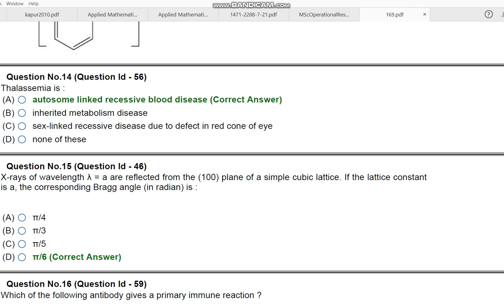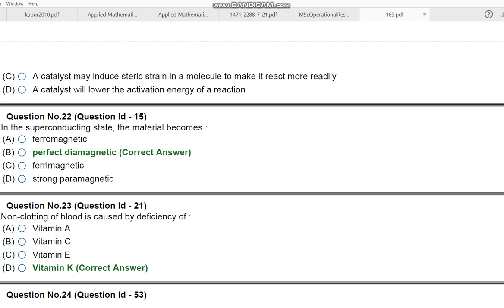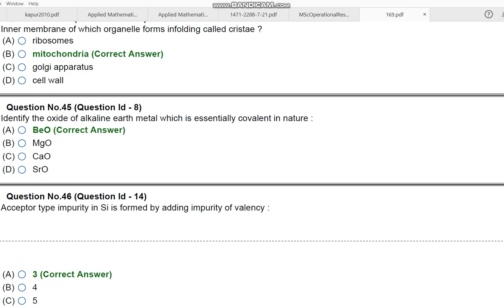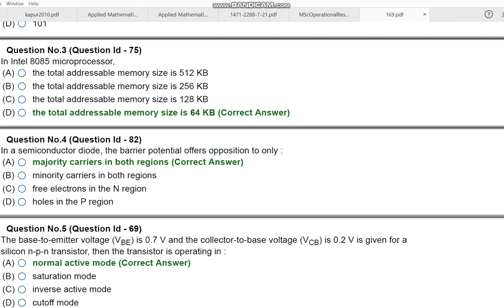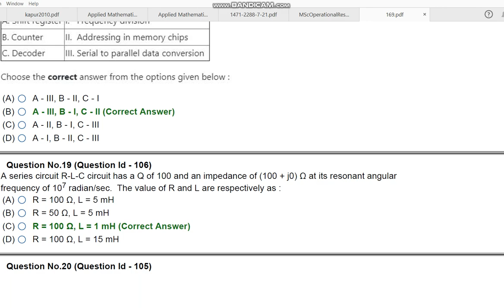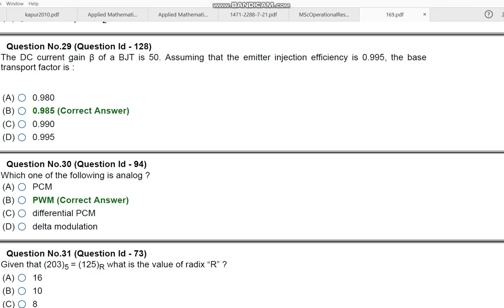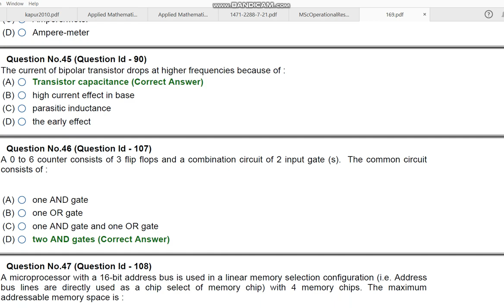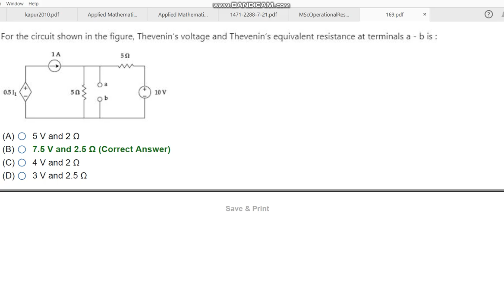JNU MTech MPH PG IN DEPLOMA IN BIG DATA NANOSCIENCE 2020 ENTRANCE PAPER BY HITESH KUMAR